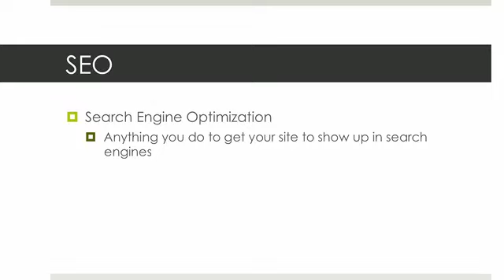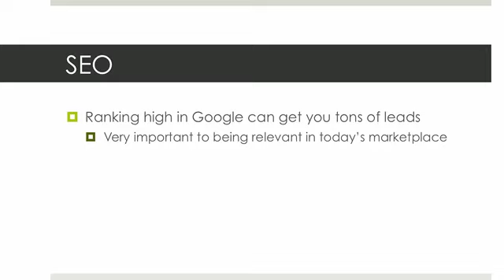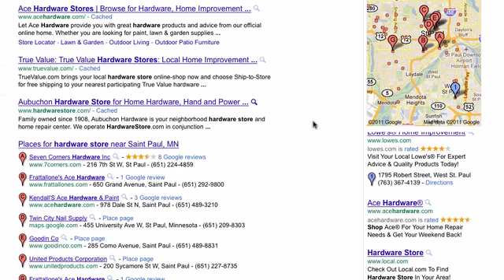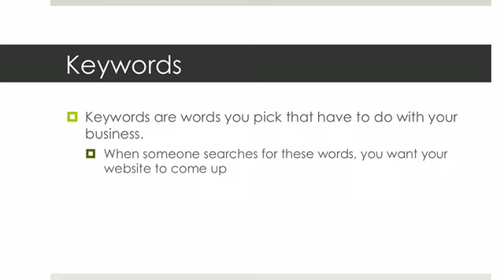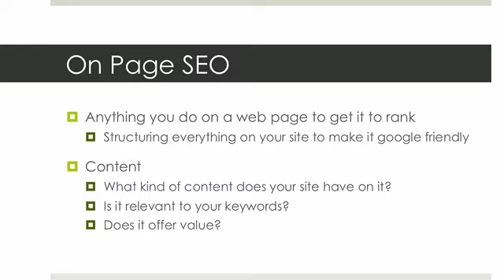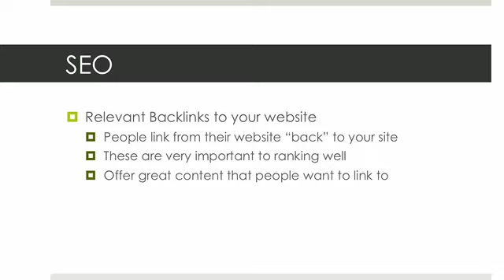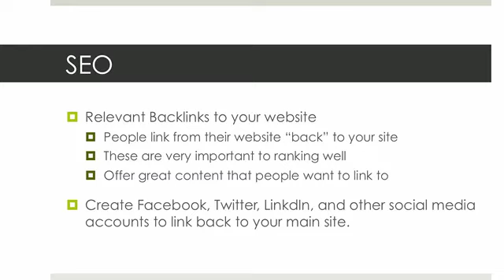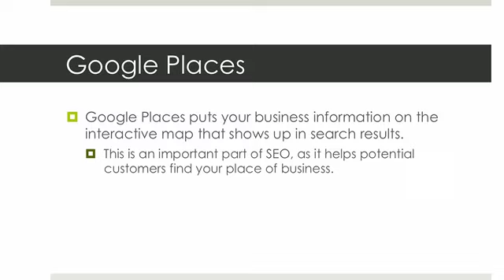San Luis Obispo On Page Search Engine Optimization Tips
Learn the basics of on page search engine optimization and get better rankings for your business website.